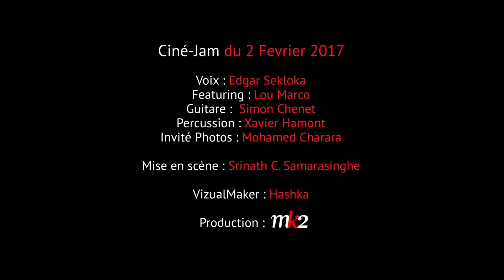Edgar Sekola & Lou Marco : Cinejam004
Extrait du Cinejam 04 by @Hashka

Realisé le 2 Fevrier 2017 @ Mk2 Gambetta